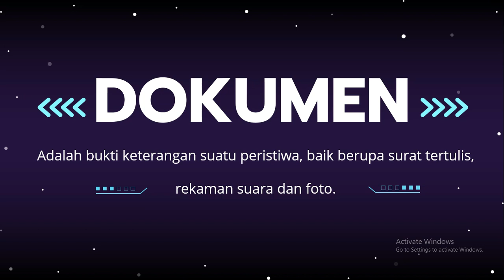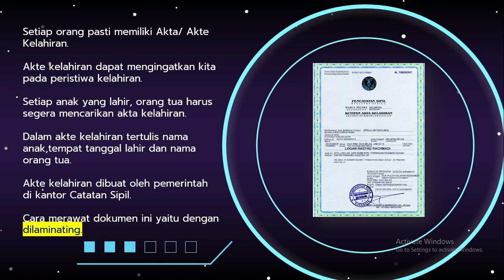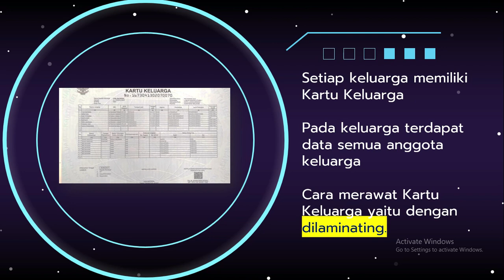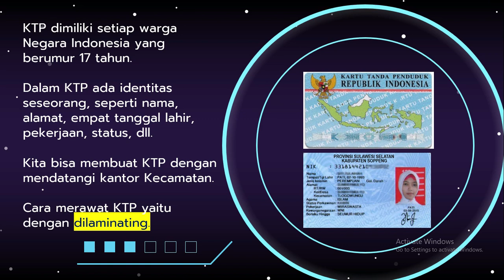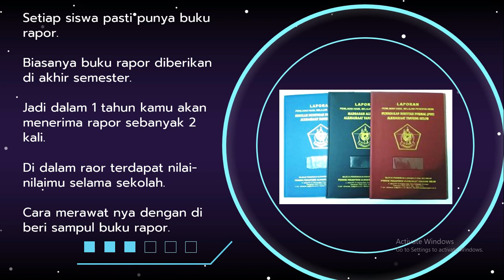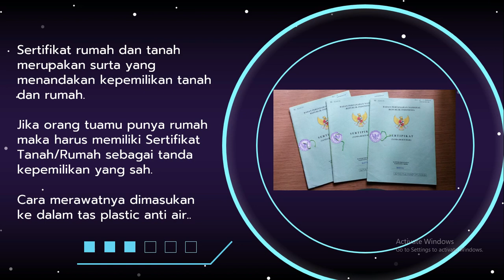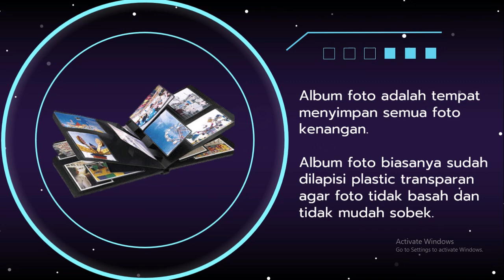Kelas 2 SD | Macam-macam Dokumen | Tema 8 Subtema 2